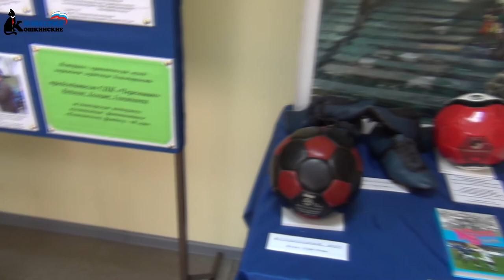27.10.2017 Празднование 60-летия проведения первого чемпионата Кошкинского района по футболу